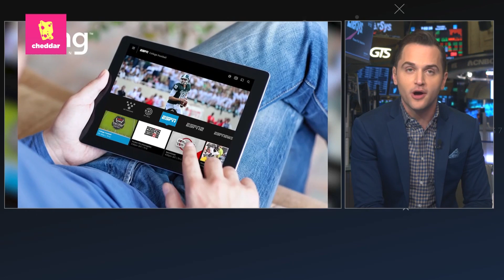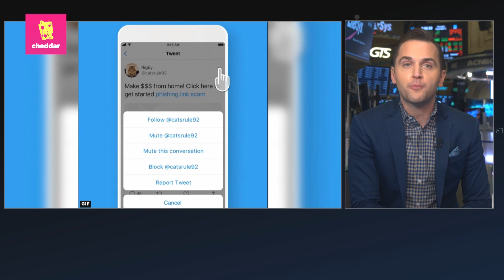Cheddar: FDA takes on e-cigarettes; viewers turn to live streaming; Twitter combats fake users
Here's the latest in business and tech from Cheddar.